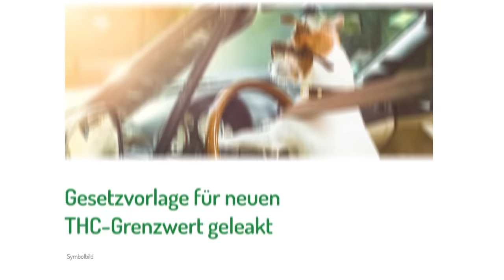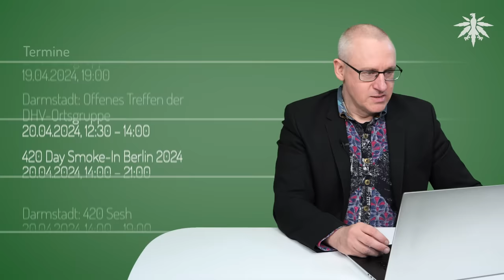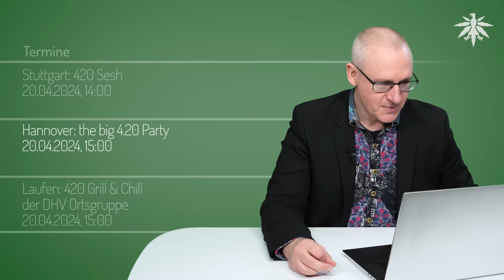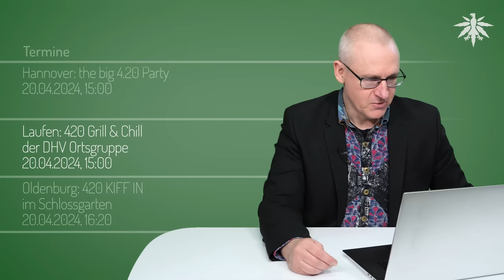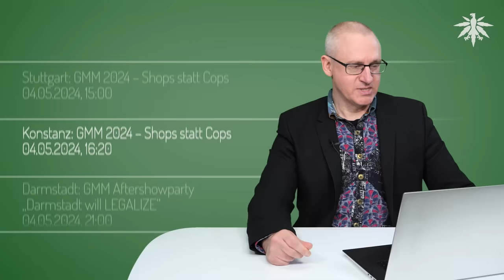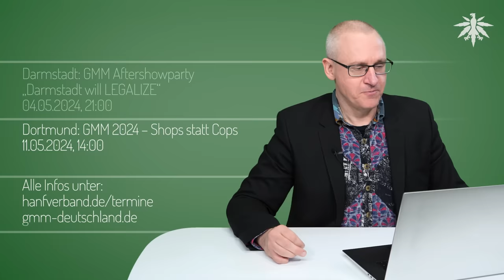Dynamische Nachrichtenlage | DHV-News # 418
0:00 Intro
0:27 Vorbemerkungen
1:30 Weltkarte im Hintergrund
3:07 Prozessunterstüzung
5:07 Demo
6:25 Gesetzvorlage für neuen THC-Grenzwert geleakt
9:42 Wann droht MPU?
10:50 Alkoholverbot für Cannabiskonsumenten
11:55 Cutoff-Werte für Speicheltests
13:46 Keine MPU beim ersten Verstoß - auch rückwirkend!
16:07 CanG-Änderung macht CSCs das Leben schwerer
17:40 Änderung 1
19:27 Änderung 2
21:43 Änderung 3
23:30 CanG erlaubt Anbau im Kleingarten
25:52 Bayern-Irrsinn auch in Hamburg und Hessen
30:51 Hanfsamen & Stecklinge
37:46 Widersprüchliche Urteile zur "nicht geringen Menge" THC
40:46 Amsterdams Bürgermeisterin: Kokain und Ecstasy legalisieren
42:57 Ortsgruppen-Funk
43:12 Termine

*DHV-Diamantsponsoren*

Seeds24.at

*Vorbemerkungen*

keine Quellen

*Gesetzvorlage für neuen THC-Grenzwert geleakt*

politico.eu: Vorlage des BMDV für die Änderung des STVG - THC-Grenzwert u.a.

*CanG-Änderung macht CSCs das Leben schwerer*

politico.eu/BMG, Stand 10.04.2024: [wg. Protokollnotiz] Entwurf eines Gesetzes zur Änderung des Konsumcannabisgesetzes und des Medizinal-Cannabisgesetzes

*CanG erlaubt Anbau im Kleingarten*

Bundesverband der Kleingartenvereine Deutschlands e.V.: Cannabis in Kleingärten?

*Bayern-Irrsinn auch in Hamburg und Hessen*

Abendzeitung, 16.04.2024: Söder macht ernst: Hier darf man in Bayern nicht mehr kiffen

Hessenschau, 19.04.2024: Zum Beispiel bei Großveranstaltungen Hessen will Cannabis-Verbotszonen

Bild, 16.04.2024: Senator zeigt Härte: Hamburgs Strafen gegen Kiffer-Verstöße

*Hanfsamen & Stecklinge*

*Widersprüchliche Urteile zur "nicht geringen Menge" THC*

OLG Hamburg, 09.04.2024: Die "nicht geringe Menge".. ist bei.. 7,5 g THC..

strafverteidiger.welke, 17.04,2024: Amtsgericht Mannheim: Nicht geringe Menge bei 75g THC

*Amsterdams Bürgermeisterin: Kokain und Ecstasy legalisieren*

france24.com, 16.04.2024: Amsterdam mayor wants to regulate cocaine: AFP interview

*Ortsgruppen-Funk*

*Termine*